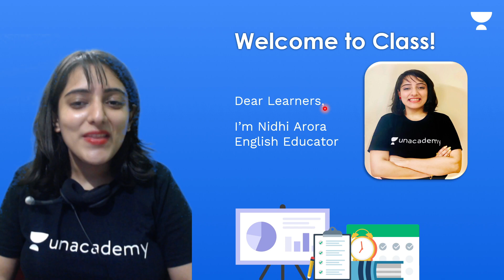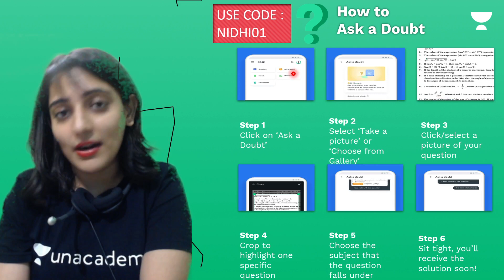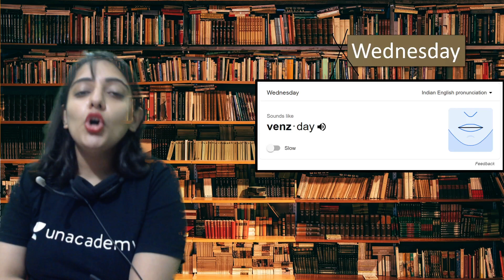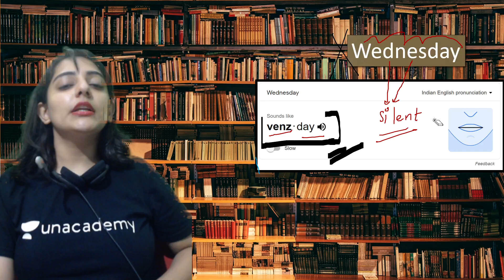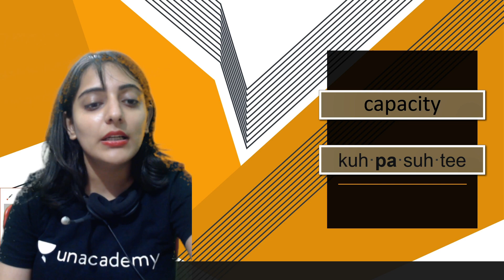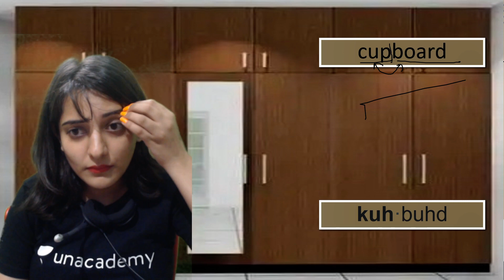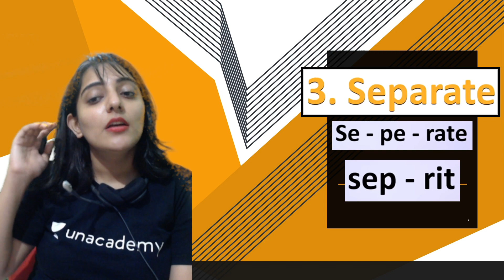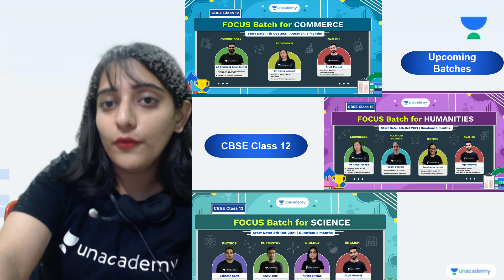Spoken English-L1 | Learn to Speak English | Class 11&12 English | Unacademy Scholars | Nidhi Arora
In Today's Session, Learn How to Speak English with Nidhi Arora Ma'am.

Welcome to "Unacademy Scholars", your one-stop solution for all "Class 11 & 12" India’s Top

Unacademy Learner App Benefits:
1. Learn from your favorite Educator
2. Dedicated doubt clearing sessions
3. One Subscription, Unlimited Access to Live Online Classes and Videos
4. Real-time interaction with best-in-class Educators
5. You can ask doubts in live online classes
6. Limited learners in each Online Class
7. Download the videos & watch them offline